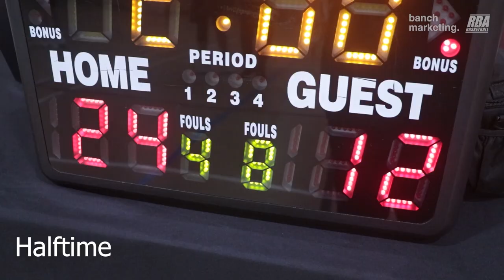2024 Surrey Winter Rec - Only Fouls vs Westcoast - Roundball BC Mens Basketball League